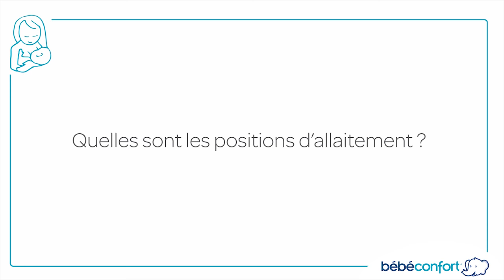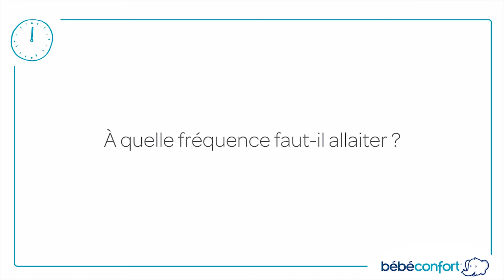Bien démarrer son allaitement avec BEBE CONFORT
Bien démarrer son allaitement